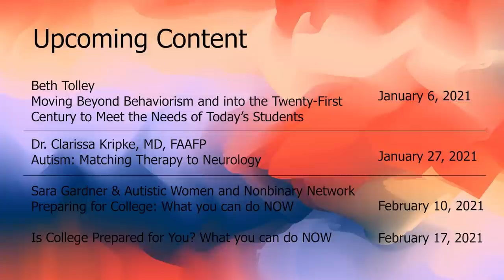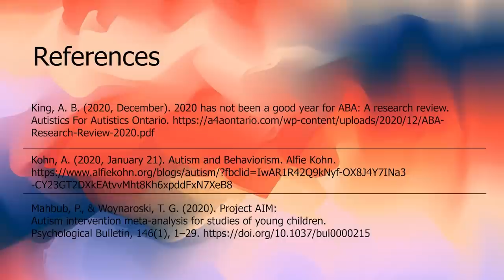Why Positive Reinforcement Isn't So Positive: Troubling Questions About Behaviorism with Alfie Kohn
We would love to hear your thoughts on this webinar, fill out our brief survey using the below link.

To support children, including those with developmental challenges, we must begin by understanding what sort of approach doesn't make sense, and why. In a conversation with Jen Schonger, Alfie Kohn, author of Punished by Rewards and Unconditional Parenting, argues that manipulating people's behavior -- training them as though they were pets -- is both morally objectionable and, according to decades of research, unlikely to be effective in the long run.
Kohn offers a critique of interventions such as ABA, as being particularly destructive for autistic children. That's true for multiple reasons: the preoccupation with measurable behaviors that ignores the experience of the human being who engages in those behaviors; the proven drawbacks of carrot-and-stick control across a wide range of settings; and the poisonous message of conditional acceptance: "You are valuable only when you act the way you are told."